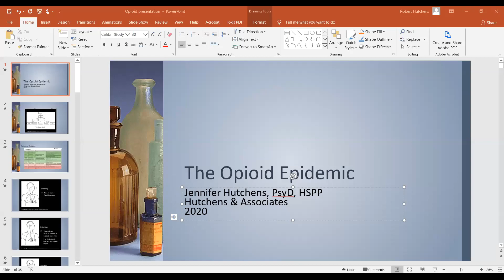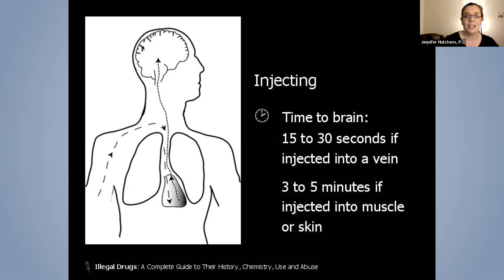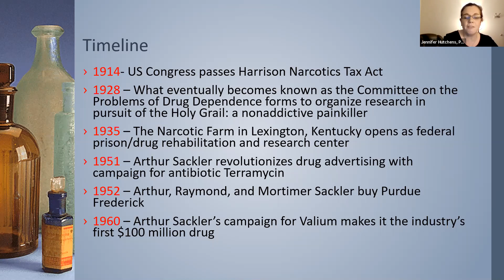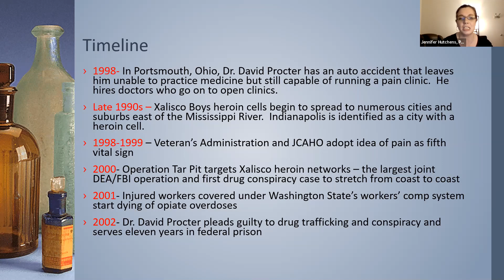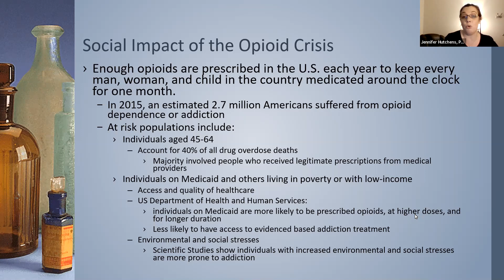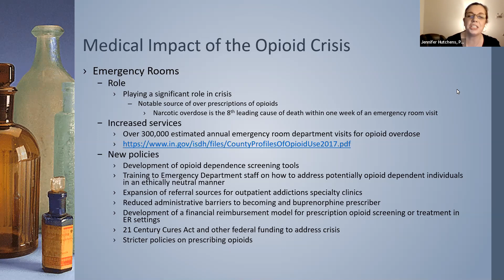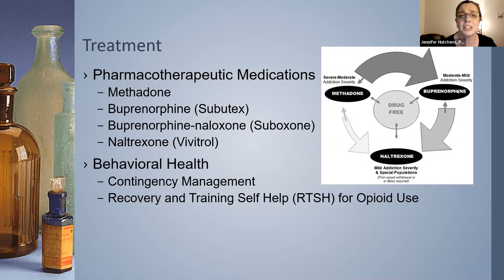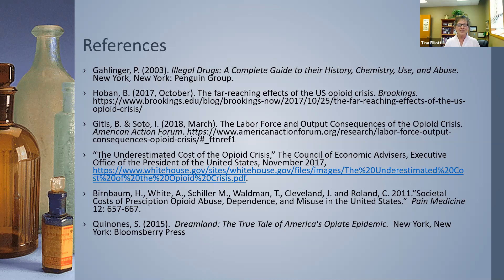Lunch & Learn - Opioid Use Disorder: An Overview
PRESENTER: Jennifer Hutchens, PsyD, HSPP

LEARNING OBJECTIVES:
∙Explain a brief history of the rise of opioids.
∙Explain the social impact of opioid crisis.
∙Explain the medical care impact of the opioid crisis.
∙Explain the financial impact of the opioid crisis.
∙Explain the treatment for Opioid Use Disorder.